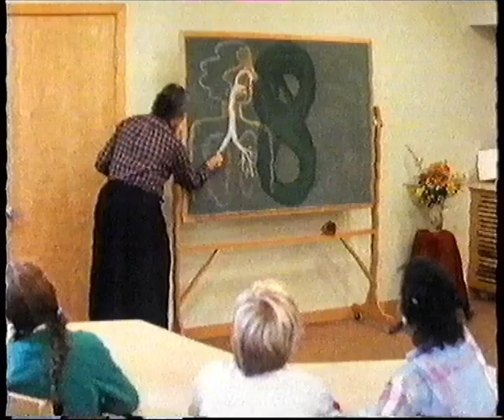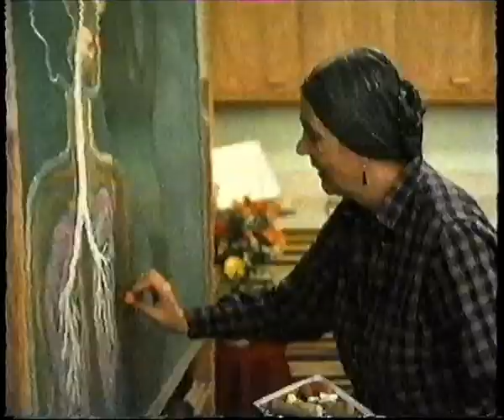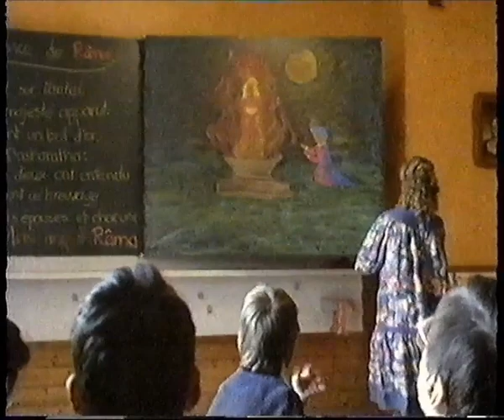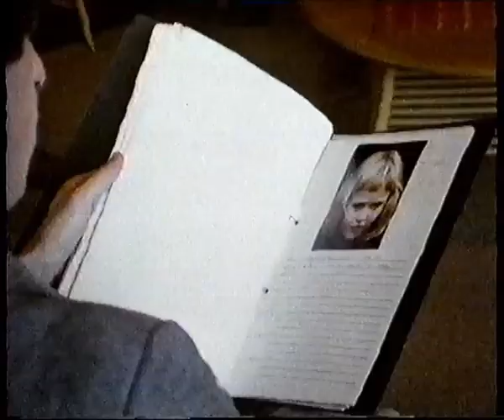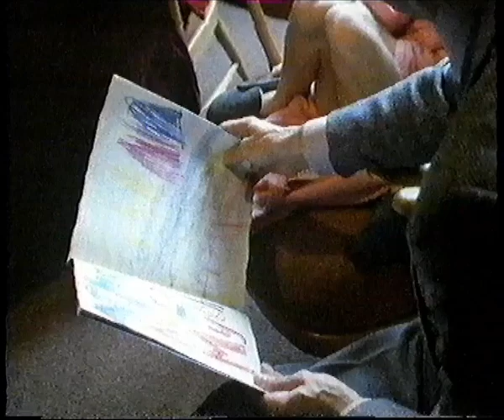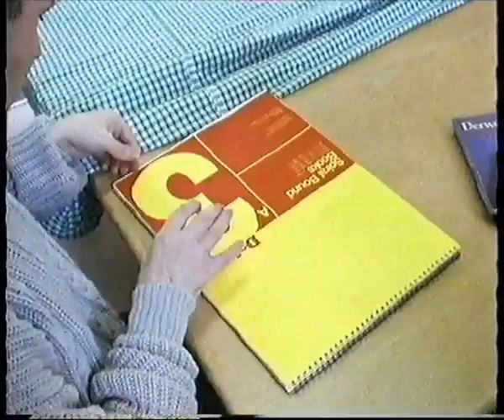Candle On The Hill, Part 1 Fifty Shade Of Orange, Camphill documentary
Quality is poor sorry